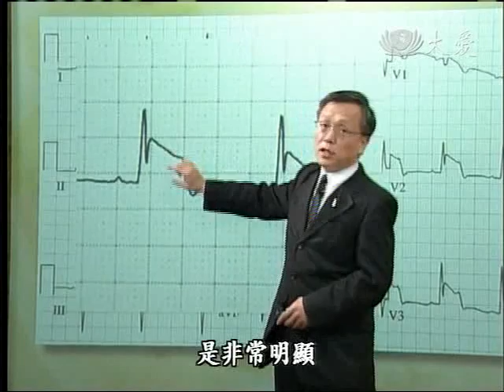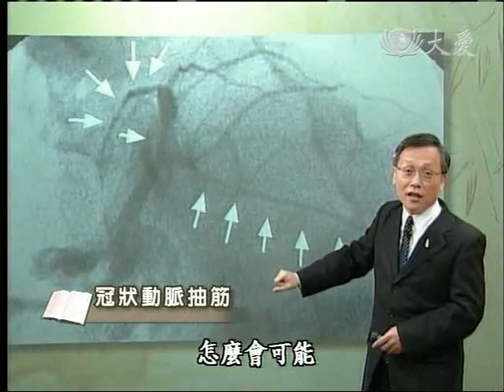20110718《大愛醫生館》冠狀動脈抽筋